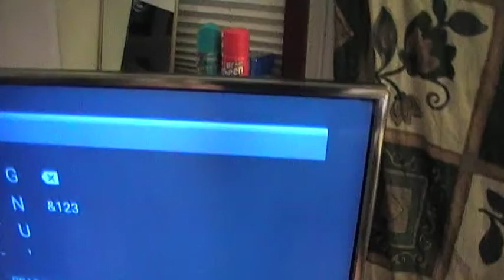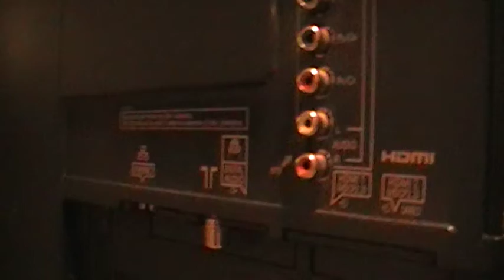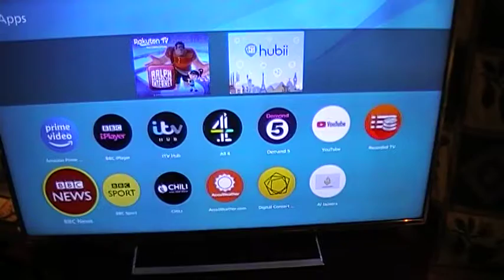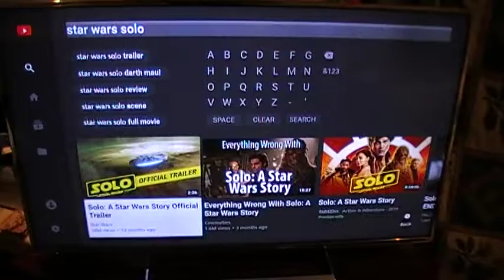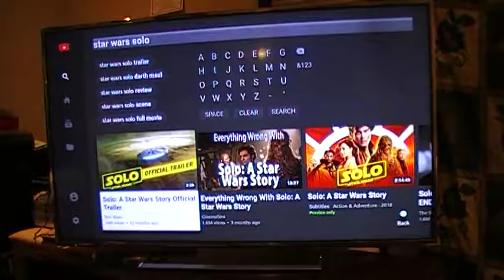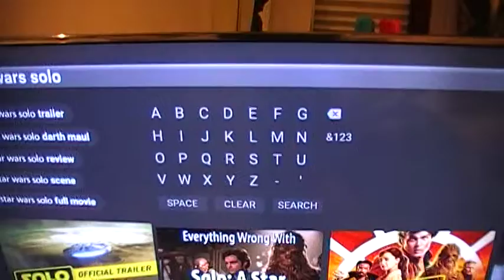Panasonic 55inch UHD Review with Solo Trailer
Entertaining videos about innovations in technology and reviews about existing favorites. A Big Thank You! to all my Young Drivers! thank you for your support you guys are totally awesome!